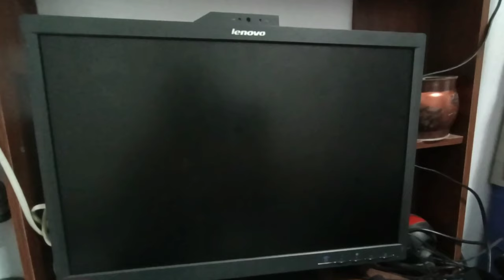Murang bilihan ng PC MONITOR sa Gilmore.